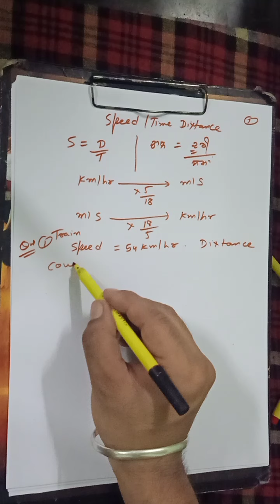Most Important Questions Of Speed ,Time And Distance For Punjab Police And Punjab Govt Exams.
In this video students know about different types of questions of speed,time and distance.